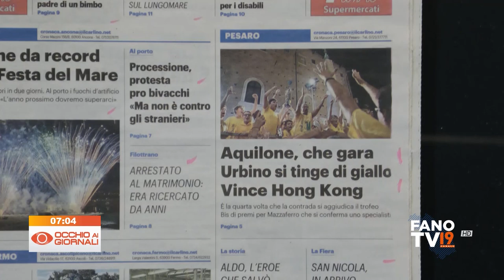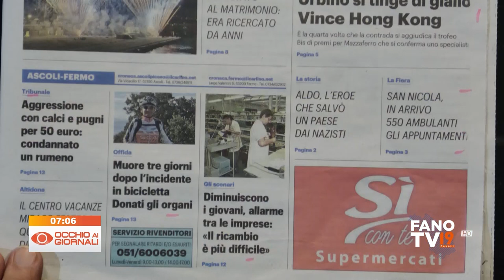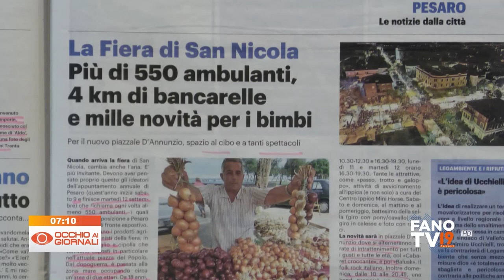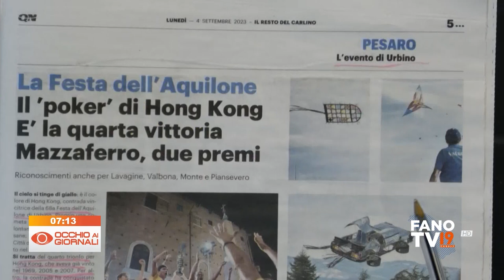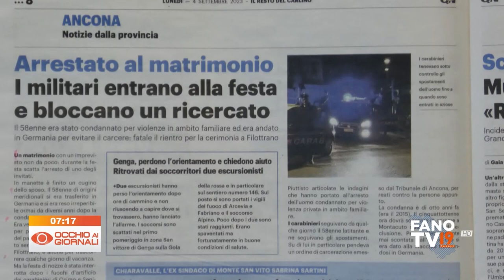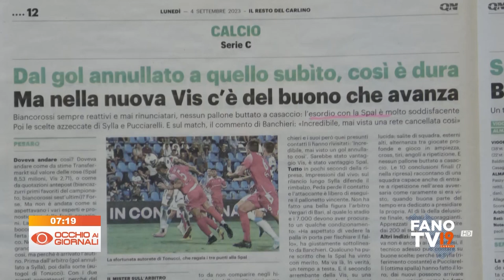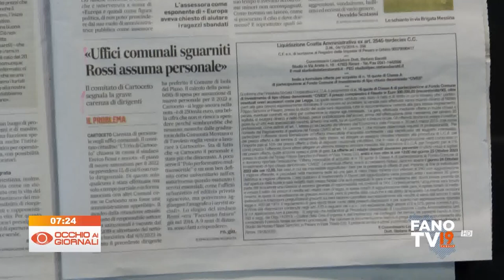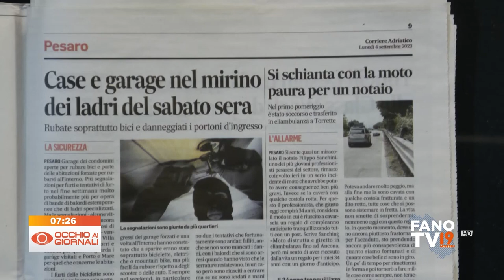Occhio ai Giornali 4 settembre 2023